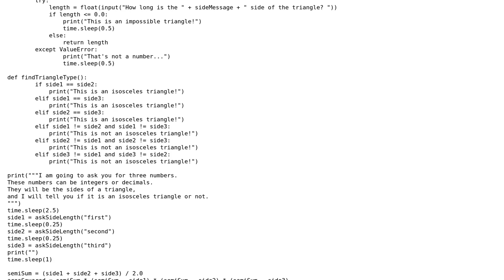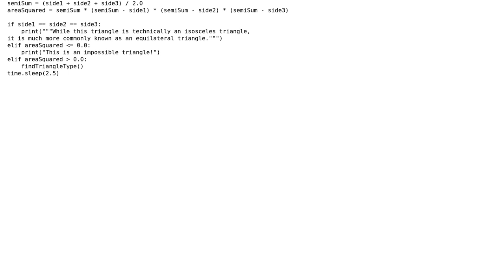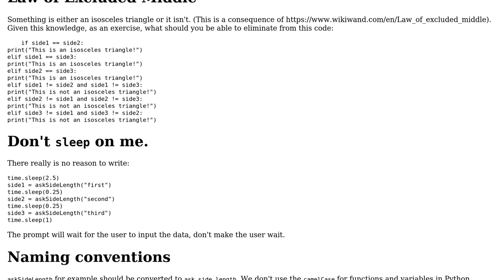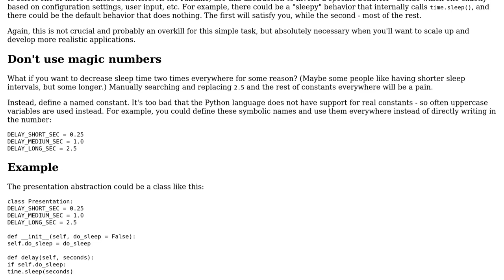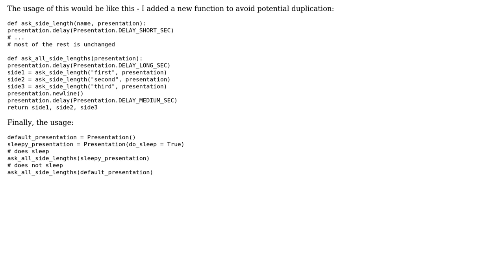Code Review: Follow up - Decide whether a triangle is isosceles or not (3 Solutions!!)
Code Review: Follow up - Decide whether a triangle is isosceles or not

With thanks & praise to God, and with thanks to the many people who have made this project possible! | Content (except music & images) licensed under CC BY-SA | Music | Images & others | With thanks to user kfx user Janne Karila user Gameskiller01 user Dair and the Stack Exchange Network Trademarks are property of their respective owners. You are responsible for your own actions.